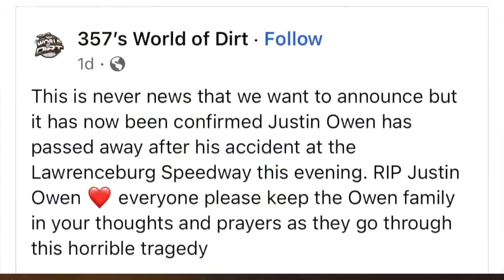Lawrenceburg Speedway Gets Cancelled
USAC Sprint cars back in Indiana! We get the Indiana year started at Lawrenceburg speedway home of the high bank 3/8 mile track. I back in the Tony Epperson Painting 2e for all the big paying races in Indiana. The night starts off as normal with practice. Halfway through practice I noticed a fuel leak, and I have to pull the car in early. We get that fixed and get ready for qualifying win one of my competitors Justin Owen crashes during qualifying and the show is Canceled due to his ￼crash. This was the footage I captured along the way.  Sad night and I don’t know what to say more than that. RIP Justin Owen

Joshjamesartwork.com for picture credit